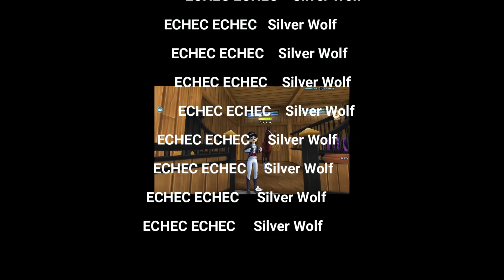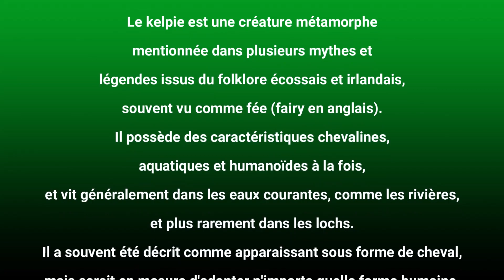🐎 MES ECURIES EP 11 🐎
Aujourd'hui , je vous fait visiter mes écuries saisons 2.
Les lives reprendrons a la rentré donc pour avoir un aperçus de se que l'on fait venez nous suivre sur les réseaux ici dessous :